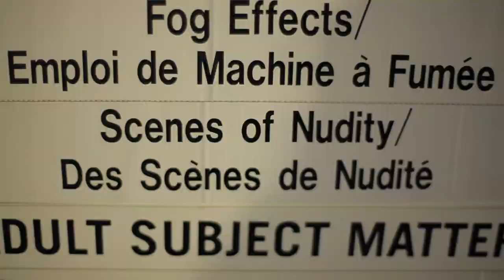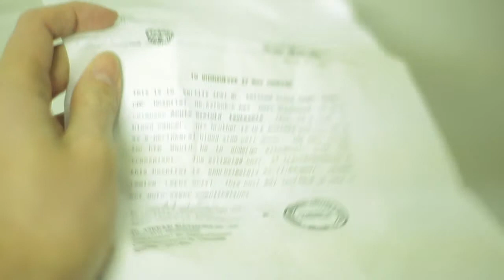VIEUX CARRÉ Toronto - please be advised [03.28.12]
"previously I had nudity as well"

In this video: Eric Dyer, Zbigniew Bzymek (voice), Elizabeth LeCompte, Bozkurt Karasu, Teresa Hartmann, Scott Shepherd, Ari Fliakos